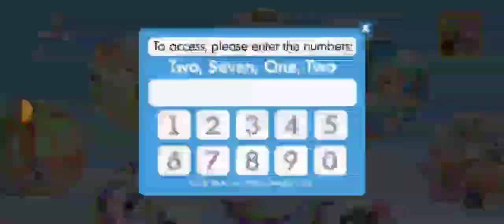Bluey Let's Play Latest Reward Key Free Unlocked Everything In Bluey Lets Play Finally Revealed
RANDOM VLOGS ❤️
-Live Stream
-Video Gaming Vlog
-Personal Vlog
-Video Tutorial

Tittle Content: Bluey Let's Play Latest Reward Key Free Unlocked Everything In Bluey Lets Play Finally Revealed